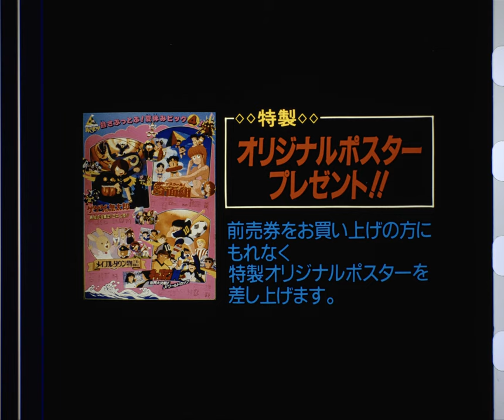Toei Manga Matsuri Summer 1986 Trailers [RAW 35mm Scan]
These are a small collection of 35mm trailers for the Toei Manga Matsuri anime festival that would be held starting on July 12, 1986 and would premiere four films: "High School! Kimengumi", "Gegege no Kitarou: Saikyou Youkai Gundan! Nippon Jouriku!!", "Captain Tsubasa: Sekai Daikessen!! Jr. World Cup", and "Maple Town Monogatari".

The print was scanned in 4K, and while not fully open matte, there are a good number of open matte shots, especially on the Maple Town trailer, so what you see here is the full 35mm frame along with the sound track and sprocket holes on the sides. There was also no processing or restoration done to the print whatsoever, so what you see is the print's natural state.